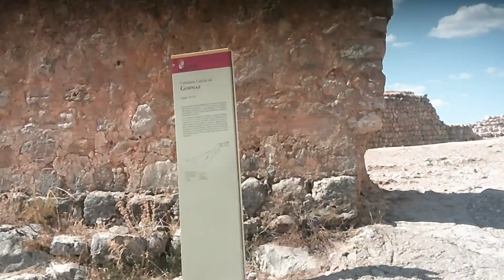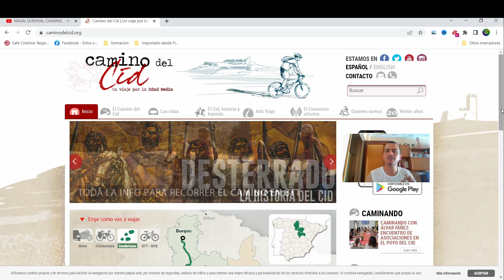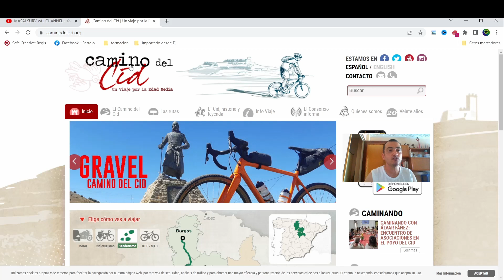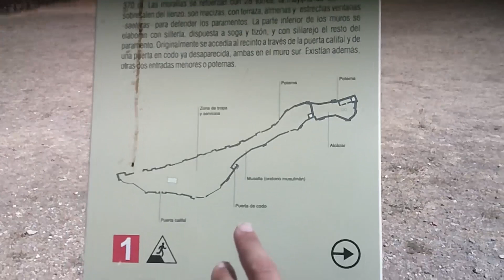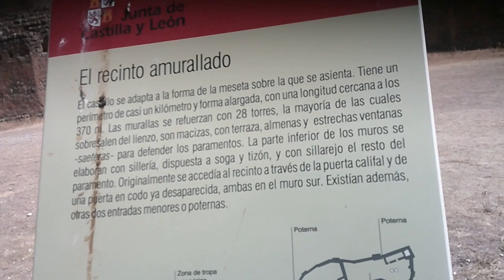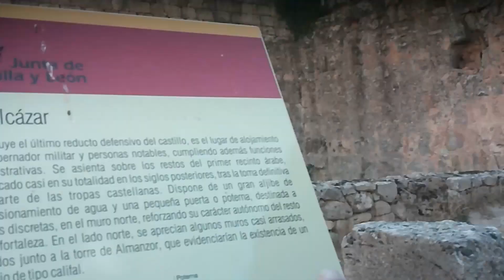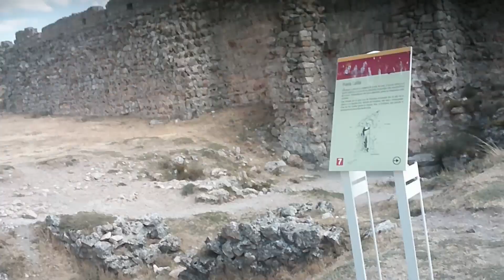Fortaleza CALIFAL de GORMAZ, la FORTALEZA MUSULMANA más grande de Europa en la Edad Media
Recorrido por la Fortaleza Califal de Gormaz ubicada en Soria cerca del rio Duero, conocida también como Castillo de Gormaz se trata de la mayor fortaleza de Europa construída en la Baja Edad Media por el general Galib en nombre del Califato de Cordoba y en tiempos del Califa Al-Hakam II.

Después de la Batalla de Poitiers contra los Francos de Carlos Martel, los musulmanes consideraron necesario contruir una fortaleza que vigilara el paso de Gormaz y su frontera norte cercana a Medinaceli y Zaragoza.

La fortaleza cambió a lo largo del tiempo de manos musulmanas a las cristianas hasta su conquista definitiva por el Reino de León dandosela después a Rodrigo Diaz de Vivar (El Cid Campeador) como feudo y señorío personal. La fortaleza ha sido escenario de la Película El Cid (1961) con Charlton Heston como actor principal y forma parte de la Ruta del Cid en la actualidad.

Tienda Amazon donde podrás apoyar este proyecto con una simple compra de los productos que recomendamos: